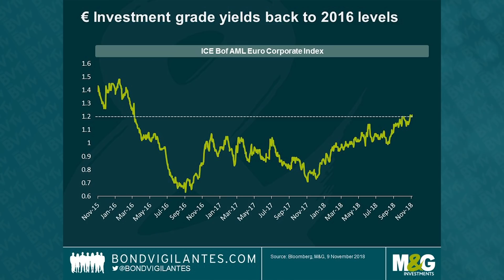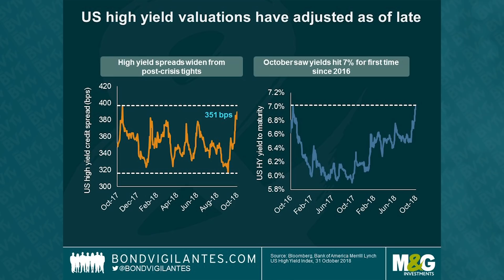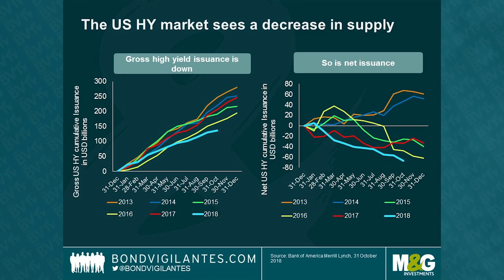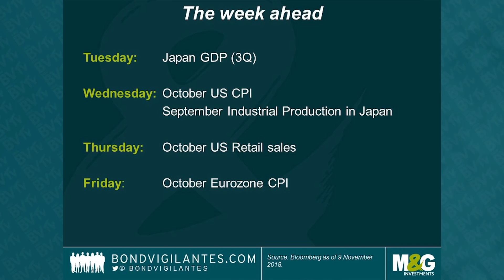BVTV: Life after October’s credit sell-off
Following the sell-off across financial markets in October, M&G’s Stefan Isaacs and Pilar Arroyo take stock of where we are in the fixed income markets.